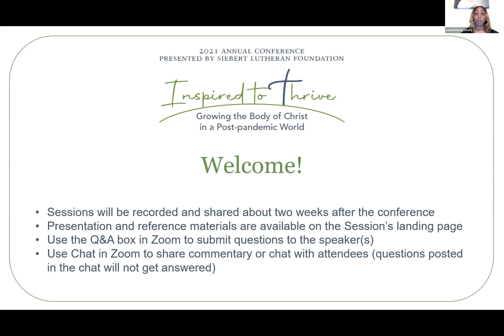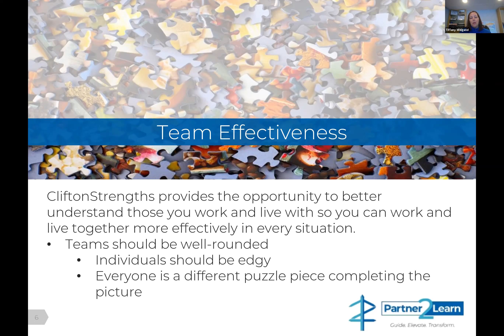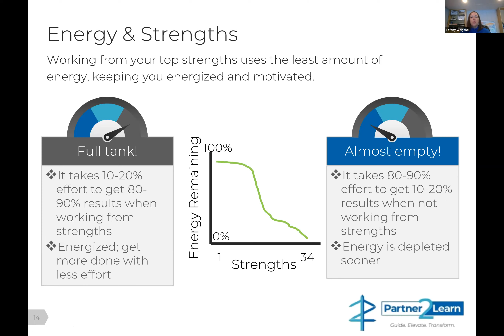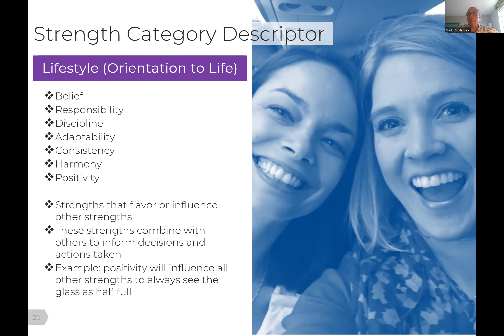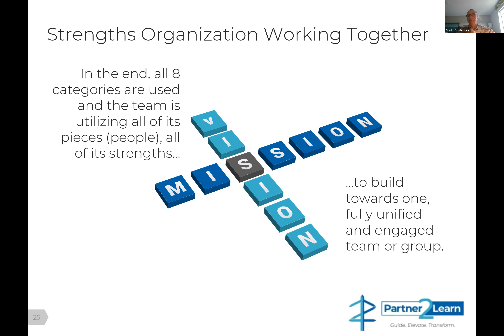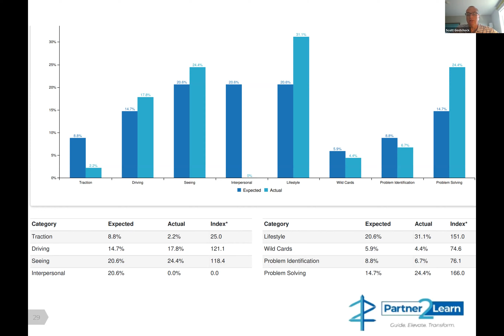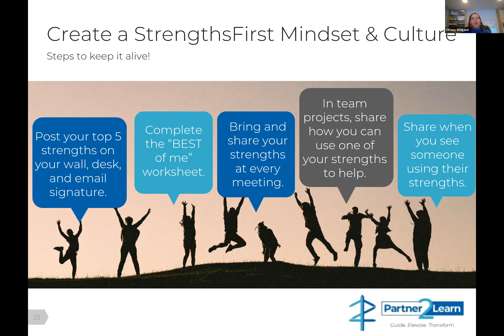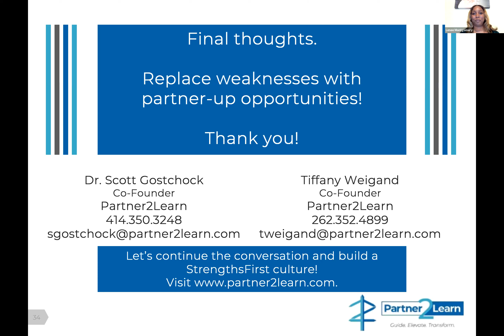Session 145 - Strengths Based Leadership and Team Development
Presenters: Scott Gostchock and Tiffany Weigand
Christian strengths-based leadership and team development are vital for every individual and group. The StrengthsFirst program focuses on individual strengths, the need to partner with others, and how it all fits together to optimize all people and situations.